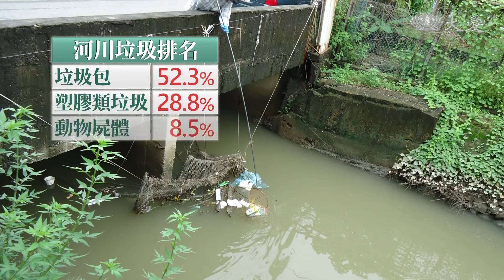一網打盡！防止垃圾流入海洋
防止垃圾隨著溪流沖入大海，台南市環保局在五條溪架設了垃圾攔網，去年總共攔除4500 公斤的垃圾。也在安平運河截流站旁，設置即時水質監測器，雙管齊下守護環境。
台南市環保局為了防止垃圾隨著溪流沖入大海，就在五條溪架設垃圾攔網，除此之外，在安平運河截流站旁，也設置有即時水質監測儀器，和影像監控系統，一發現河面有垃圾累積就清除，雙管齊下守護環境。

環保局人員，用繩索固定在橋面上，把長約五公尺的攔網，慢慢放下水中。

台南環保局科長 鄭麗玲：「去攔阻一些垃圾，避免它流入大海，造成大海生物 去影響到牠們生存。」

攔下的垃圾，主要都是來自民眾日常生活的廢棄物，去年總共攔除4500公斤的垃圾，

前3名分別為垃圾包，塑膠類垃圾，其次是動物屍體。

除了出動垃圾攔網外，還有科技即時監控，像是安平運河就有即時水質監測儀器和影像監控系統。

台南環保局員工 鄭宗儒：「截流站閘門就會打開，所以部分垃圾就會跑出去，我們就會設攝影機，還有水質儀器，幫我們監控裡面的水質，pH(值) 溫度 跟一些溶氧。」

只要河面有垃圾累積，或是水質出現變化，就能以最快速度處理，維持乾淨的面貌。

台南報導：李佳欣 林道鳴。